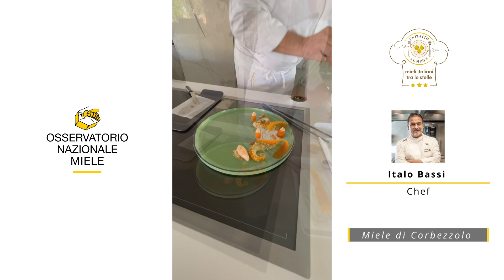“𝗣𝗼𝗹𝗽𝗼” 𝗗𝘂𝗹𝗰𝗲𝘆 𝗲 𝗰𝗮𝗿𝗼𝘁𝗲 𝗮𝗹 𝗺𝗶𝗲𝗹𝗲 𝗱𝗶 𝗰𝗼𝗿𝗯𝗲𝘇𝘇𝗼𝗹𝗼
𝗜𝘁𝗮𝗹𝗼 𝗕𝗮𝘀𝘀𝗶 - Ristorante ConFusion, Porto Cervo (SS)

𝗜𝗻𝗴𝗿𝗲𝗱𝗶𝗲𝗻𝘁𝗶:

𝗖𝗿𝗲𝗺𝗼𝘀𝗼 𝗮𝗹 𝗗𝘂𝗹𝗰𝗲𝘆

150 gr di latte
150 gr di panna
60 gr di tuorlo d’uovo
30 gr di zucchero
225 gr di cioccolato Dulcey

𝗖𝗮𝗿𝗼𝘁𝗲 𝗮 𝗯𝗮𝘀𝘀𝗮 𝘁𝗲𝗺𝗽𝗲𝗿𝗮𝘁𝘂𝗿𝗮 𝗮𝗹 𝗺𝗶𝗲𝗹𝗲 𝗱𝗶 𝗰𝗼𝗿𝗯𝗲𝘇𝘇𝗼𝗹𝗼

Q.b. carote tagliate a listarelle
130 gr di acqua
100 gr di miele di corbezzolo

𝗦𝗼𝗿𝗯𝗲𝘁𝘁𝗼 𝗱𝗶 𝗰𝗮𝗿𝗼𝘁𝗲

645 gr di estratto di carote
452 gr di acqua
233 gr di zucchero
90 gr di glucosio
52 gr di succo di limone

𝗣𝗿𝗲𝗽𝗮𝗿𝗮𝘇𝗶𝗼𝗻𝗲:

𝗣𝗲𝗿 𝗶𝗹 𝗰𝗿𝗲𝗺𝗼𝘀𝗼 𝗮𝗹 𝗗𝘂𝗹𝗰𝗲𝘆
Far bollire il latte, nel frattempo mischiare tuorlo e zucchero.
Versate in un pentolino il latte e portate il latte a sfiorare. Non appena il latte inizierà a bollire filtrate direttamente nel pentolino con il composto dei tuorli e portate nuovamente la crema sul fuoco. Continuate a mescolare lentamente per evitare sempre di incorporare aria, fino a che non avrete raggiunto una temperatura di 82°C. Togliere dal fuoco e versare nel cioccolato al Dulcey finché non si è sciolto e poi versare la panna fredda a filo nel composto al Dulcey mixando con il frullatore ad immersione il tutto.
Versate in stampi di silicone a tentacolo di polpo.
Conservare in frigorifero per una notte.

𝗣𝗲𝗿 𝗹𝗲 𝗰𝗮𝗿𝗼𝘁𝗲 𝗮 𝗯𝗮𝘀𝘀𝗮 𝘁𝗲𝗺𝗽𝗲𝗿𝗮𝘁𝘂𝗿𝗮 𝗮𝗹 𝗺𝗶𝗲𝗹𝗲 𝗱𝗶 𝗰𝗼𝗿𝗯𝗲𝘇𝘇𝗼𝗹𝗼
Pelare e pulire le carote, tagliare nella forma desiderata, sbianchitele per qualche secondo in acqua bollente, raffreddate in acqua e ghiaccio. Preparare uno sciroppo con acqua e miele di corbezzolo a freddo, versate nei sacchetti per cottura in sottovuoto con le carote. Confezionare sottovuoto a 99,9%. Cuocere in forno a vapore a 60°C per 60 minuti, il tempo dipende dalla grandezza del taglio e anche dalla croccantezza che desiderate.

𝗣𝗲𝗿 𝗶𝗹 𝘀𝗼𝗿𝗯𝗲𝘁𝘁𝗼 𝗱𝗶 𝗰𝗮𝗿𝗼𝘁𝗲
Far bollire acqua zucchero e glucosio insieme. Raffreddare il tutto. Nel frattempo, preparare la centrifuga di carote. Mixare tutto insieme e congelare per poi fare la mantecatura.

𝗙𝗶𝗻𝗶𝘁𝘂𝗿𝗮
Sformate i tentacoli di polpo e posate il cremoso di Dulcey su piatti stesi, accompagnate con una quenelle di sorbetto di carote, terminate con le listarelle di carote al miele di corbezzolo e la salsa di cottura.

𝗠𝗶𝗲𝗹𝗲 𝗱𝗶 𝗰𝗼𝗿𝗯𝗲𝘇𝘇𝗼𝗹𝗼

Questo miele si produce in autunno, a seguito di estati piovose, prevalentemente in Sardegna e nell’Italia centrale, nella macchia mediterranea.

Stato fisico: quasi sempre irregolare.
Colore: ambrato, con tonalità grigio verdi.
Odore: pungente, verde, simile ai fondi di caffè.
Sapore: molto caratteristico, amaro.